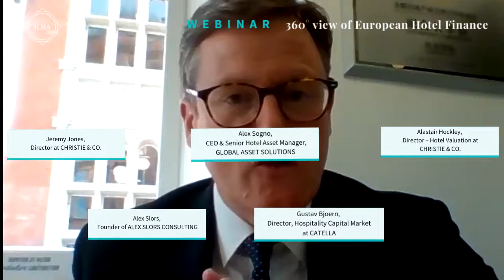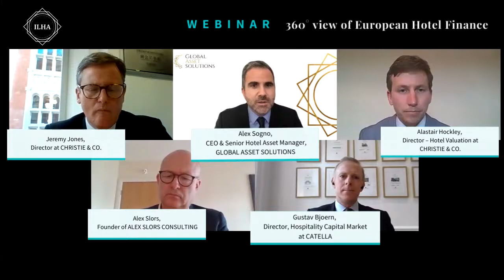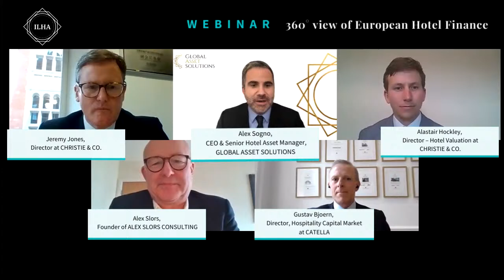360° view of European Hotel Finance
Lenders, Appraisers, Brokers, Hotel Owners, and Asset Managers will give a complete overview of the current situation in Europe.